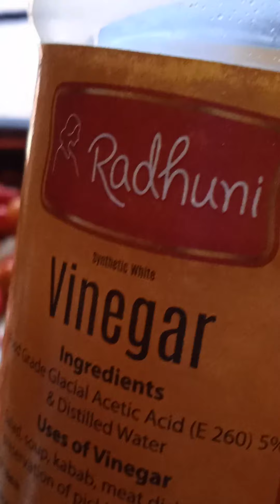Red chili and garlic achar /লাল মরিচ এবং রসুনের আচার।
Red chili and garlic achar.

take care

bye